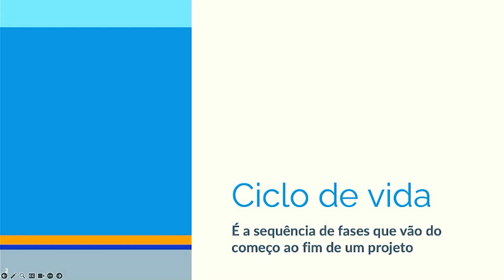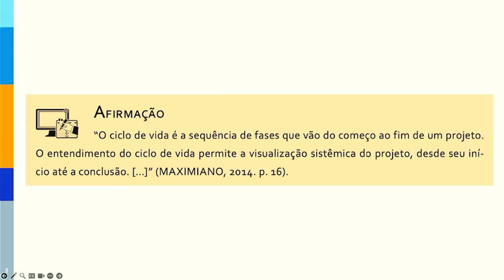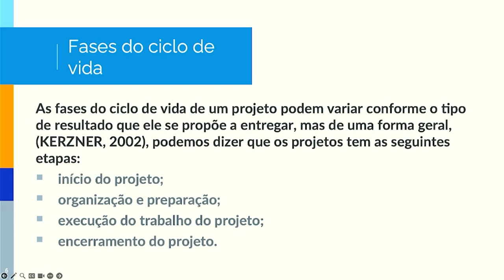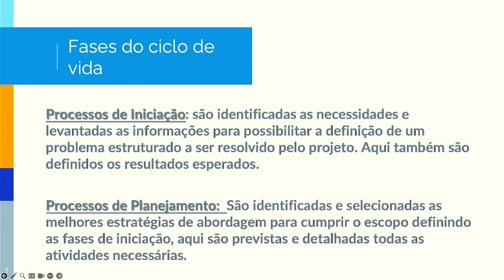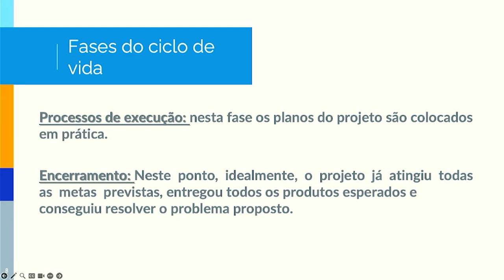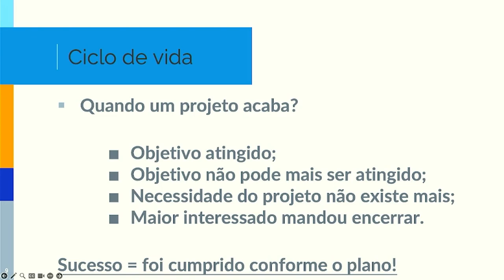[ADMP] Gestão de Projetos Públicos - O Ciclo de vida do projeto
O Ciclo de vida do projeto na disciplina de Gestão de Projetos Públicos com a professora Jessica Ceni para o curso de Administração Pública - EaD da Universidade Estadual do a Centro Oeste do Paraná.